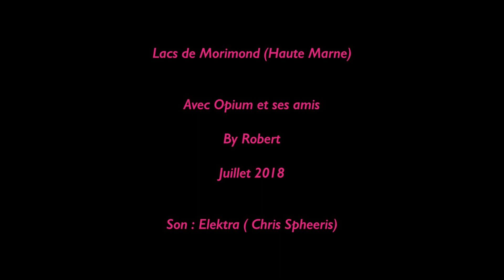Opium Bearded Collie : L'eau, le jeu, l'amitié _ Morimond (juillet 2018)